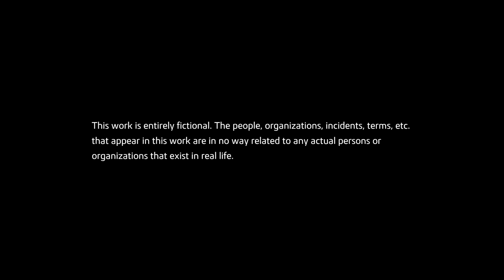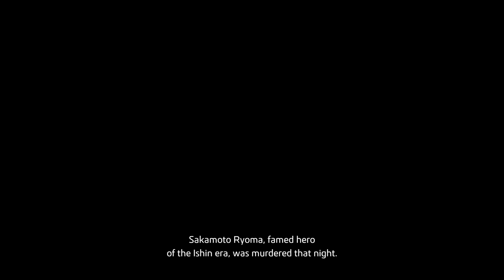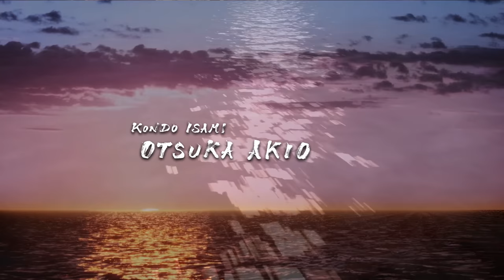LIKE A DRAGON ISHIN Gameplay Walkthrough Part 1 (FULL GAME 4K 60FPS) No Commentary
Yakuza Like a Dragon Ishin Gameplay Walkthrough PS5 Xbox Series X PC No Commentary 2160p 60fps HD let's play playthrough review guide